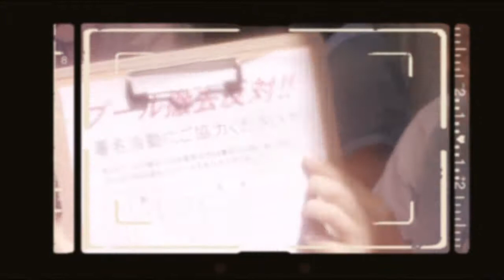Girls Rule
Nogizaka46
"Girls Rule"3rd Year Birthday Live & MV